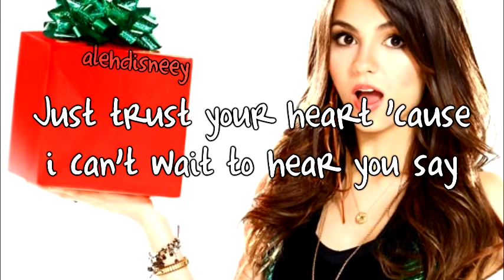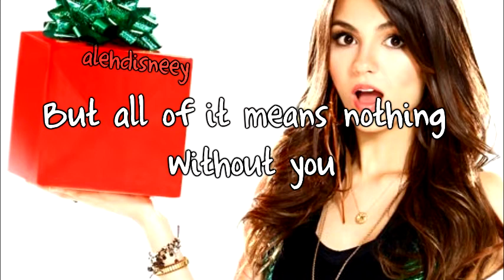Victorious Cast feat. Victoria Justice - It's Not Christmas without you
Victorious Cast feat. Victoria Justice -It's Not Christmas